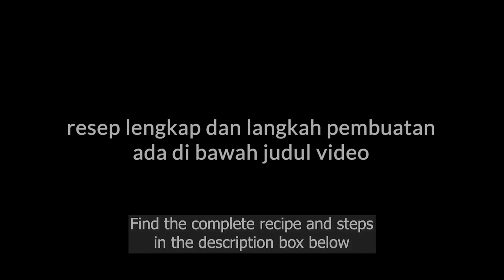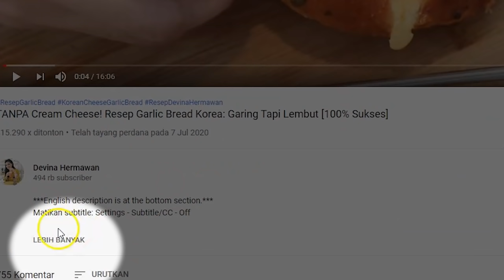4 Menit Jadi! Resep Telur Tomat Praktis Sehat [Wajib Dicoba]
00:00 : intro
01:24 : persiapan bahan (prepping the ingredients)
02:19 : mulai memasak (start of cook)
04:08 : hidangan siap dan tahap plating (the dish is ready to plate and serve)

[INDONESIAN]
Resep Telur Tomat. Tomato Scrambled Eggs atau Telur Tomat merupakan hidangan dari Tiongkok, semacam olahan telur orak-arik yang dipadukan dengan tomat segar, campuran saus tomat, dan bumbu lainnya. Tentunya sangat praktis dan mudah dibuat.

Resep Telur Tomat (untuk 2-3 porsi)

Bahan:
5 butir telur, kocok
2 buah tomat, iris
½ siung bawang bombai, iris
3 siung bawang putih, geprek
1 batang daun bawang, potong ±3 cm
3 sdm saus tomat
1 sdm kecap asin
½ sdm saus tiram
80 ml air
¼ sdt merica
1 sdt penyedap
½ sdm gula

Langkah:
1. Campurkan air, saus tomat, kecap asin, saus tiram, merica, penyedap, dan gula di dalam mangkuk lalu aduk rata
2. Panaskan wajan dengan api besar lalu tuang minyak agak banyak dan setelah panas matikan api kemudian tuang telur dan aduk-aduk sebentar, sisihkan
3. Panaskan minyak lalu tumis bawang putih dan bawang bombai hingga wangi kemudian masukkan tomat dan daun bawang bagian putih lalu masak sebentar
4. Tuang saus dan telur lalu aduk hingga rata
5. Masukkan daun bawang bagian hijau, aduk dan matikan api
6. Telur Tomat siap disajikan

[ENGLISH]
Done in 4 Minutes! Healthy, Practical Tomato Scrambled Eggs Recipe

Tomato Scrambled Eggs is a Chinese dish. It’s a scrambled egg paired with fresh tomatoes and a mix of tomato sauce with other sauces. It’s very practical and easy to make.

Tomato Scrambled Eggs Recipe (yield 2-3 servings)

Ingredients:
5 pc egg, whisked
2 pc tomato, sliced
½ pc onion, sliced
3 clove garlic, pounded
1 pc green onions, slice to ±3 cm
3 tbsp tomato sauce
1 tbsp soy sauce
½ tbsp oyster sauce
80 ml water
¼ tsp pepper
1 tsp flavor enhancer
½ tbsp sugar

Steps:
1. Combine water, tomato sauce, soy sauce, oyster sauce, pepper, flavor enhancer, and sugar in a bowl. Mix well.
2. Heat the pan on high heat. Add quite a bit of oil. After the oil is heated, turn the heat off and add the eggs in. Stir for a bit and set aside.
3. Heat some oil. Sauté the garlic and onion until fragrant. Then, add the tomatoes and the white part of the green onion. Cook for a bit.
4. Pour the sauce and the eggs in. Mix well.
5. Add the green part of the green onions. Stir and turn the heat off.
6. Tomato Scrambled Eggs is ready to serve.